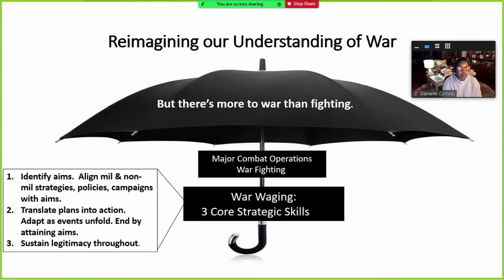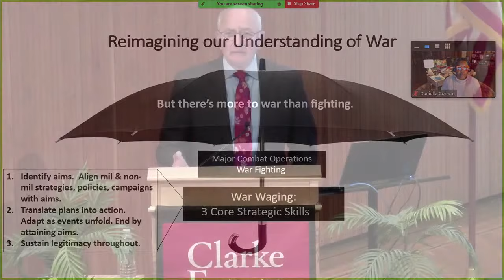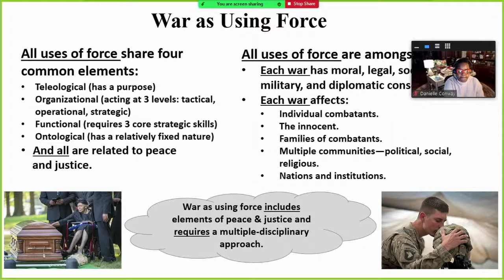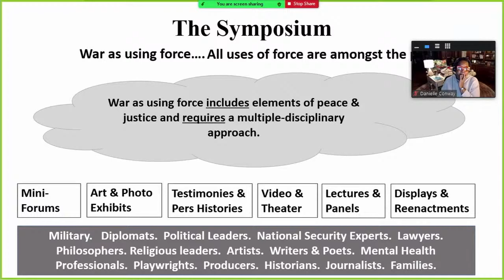Transforming Conflict: Rethinking War, Peace, and Justice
Dickinson College (Carlisle, PA) will host a panel of experts to discuss war, peace, and justice on Tuesday, March 1, 2022, at 7:00 p.m. Due to a temporary change in COVID-19 protocols at Dickinson College, this event will be livestreamed only. Questions can be posed using the live chat feature on YouTube.

Panelists:
Danielle Conway, Penn State Dickinson Law
James Dubik (moderator), Institute for the Study of War
Margee Ensign, American University of Nigeria (former president of Dickinson College)
Andrew Wolff, Dickinson College

This program is the prelude event to the J. Sherwood McGinnis, Jr. War, Peace, and Justice Symposium scheduled for Fall 2022. The symposium will explore the complex interrelationships between war, peace, and justice. Of central concern is the question, “What outcomes do you, the American people, expect from the expenditure of national blood and treasure during conflict?” This panel discussion will address three essential questions: What is the nature and purpose of war? What is peace? And what is justice?

The J. Sherwood McGinnis, Jr. War, Peace and Justice Symposium is being developed in partnership with the Association of the U.S. Army, the Carlisle Area Chamber of Commerce, the Cumberland County Historical Society, Dickinson College, the Joint Civil-Military Interaction Network, and Penn State Dickinson Law.  In addition, participating organizations include the U.S. Army War College and the U.S. Peacekeeping and Stability Operations Institute.